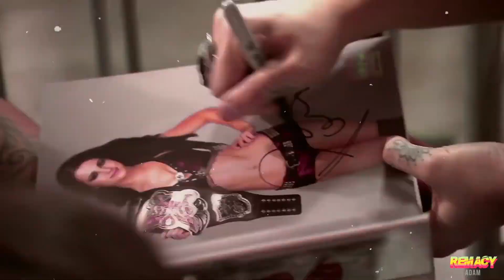Do It On The Tip - Female Superstars MV (Megan Thee Stallion x City Girls)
Hey everyone and happy new year!
Here is brand new collab made by our members Steven, Adam and Jason.

FX made by Steven